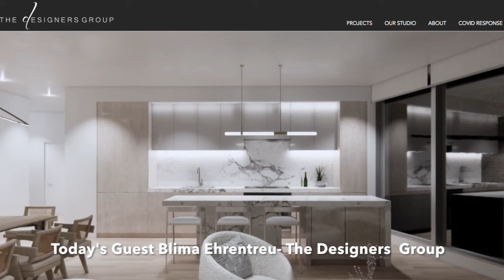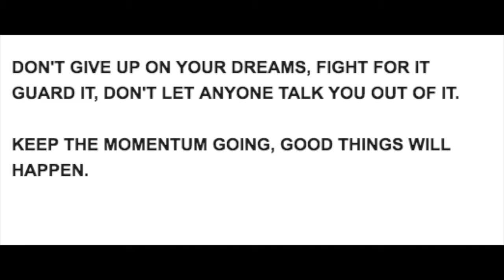Peer 2 Peer Real Estate Show 186: Designing For a Purpose With Blima Ehrentreu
About Blima

After graduating with her masters’ degree in interior architecture and design and gaining experience at an international architectural firm, Blima founded The Designers Group. Initially exclusively in Canada, the firm is now headquartered in New York with Miami and Toronto offices.

At The Designers Group, the team prides itself on their wide range of projects and expertise. TDG is recognized for designing amenities for large-scale residential projects and workplaces to attract high-value tenants. The firm specializes in state of the art healthcare facilities that defy the typical sterile preconception and are also involved in office and hospitality sectors.

TDG is respected for giving clients a high return on their initial investment. Developers and contractors across the United States and Canada have relied on The Designers Group for unique designs and impeccable service for over ten years.

On Today's Show Blima Discusses
Getting support for her career
How Blima got her first project
Presenting clients with model of homes design
The designers group charity work

Thanks to our Partner Lendency

Loans For Residential Real Estate Investors Friends with a tendency to lend